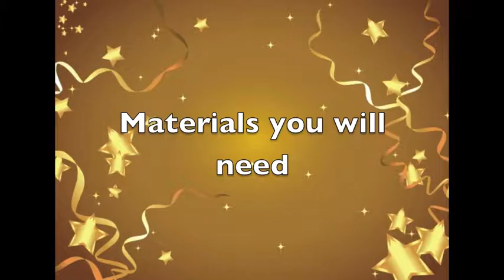DIY Mini Stocking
⇥Editor⌇IMovie

⇥Song ⌇jingle bells 3 and 7